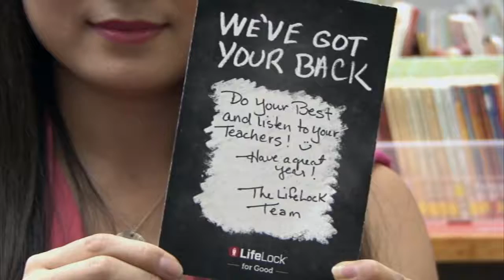One company is making sure students have the supplies they need | Cronkite News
Employees at LifeLock stepped away from their desks and donated backpacks at Curry Elementary in Tempe. Over 600 students received backpacks, as well as notebooks, pencils and encouraging notes from LifeLock employees. (Video by Jiahui Jia/Cronkite News) Read more from our education beat